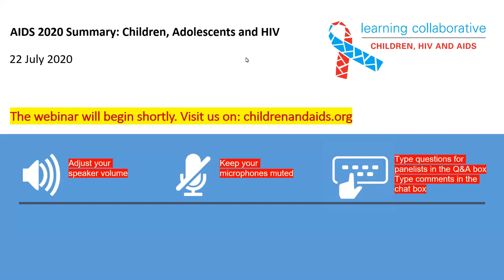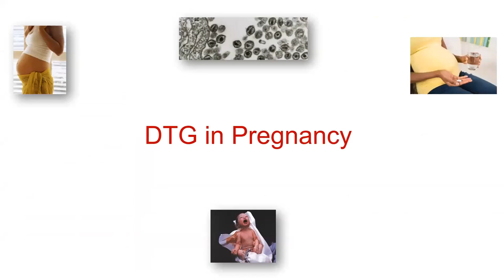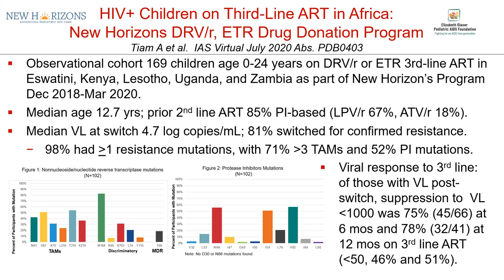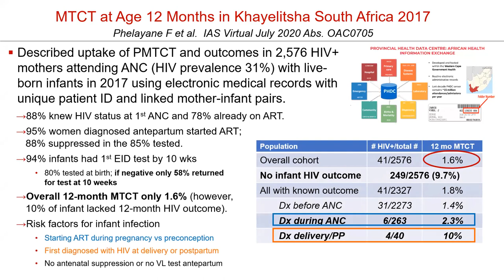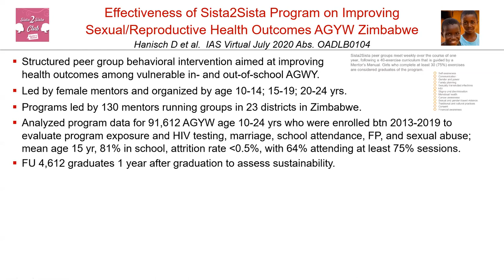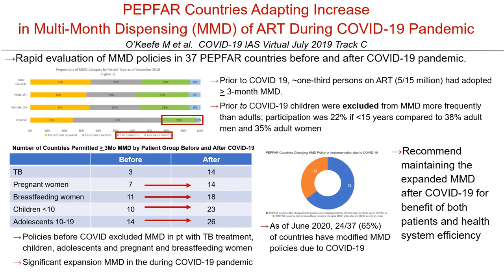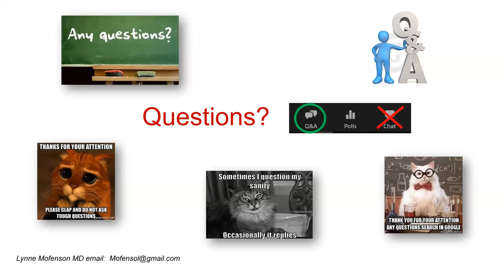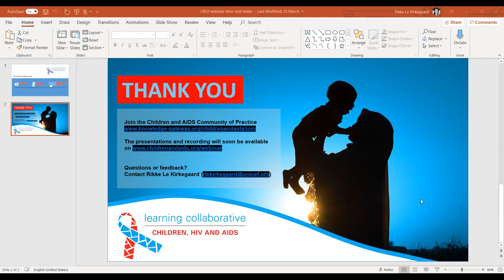AIDS 2020 Summary: Children, Adolescents and HIV/COVID-19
Dr. Lynne Mofenson, Technical Advisor to the Research Programme at the Elizabeth Glaser Pediatric AIDS Foundation, shared a curated overview of the latest updates related to children, adolescents, pregnant women and HIV presented virtually at the 23rd International AIDS Conference (AIDS 2020: Virtual). Key studies presented at the associated COVID-19 conference were also included.